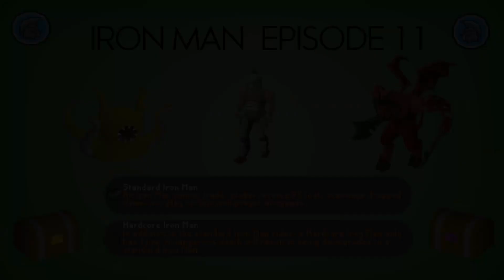First GWD Drop, Pet Dupe & 95 Slayer! | OSRS Ironman Ep 11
We finally got a demons task and tried out luck at Zammy! We also finished off the previous Kraken task and then went on to get 95 Slayer!